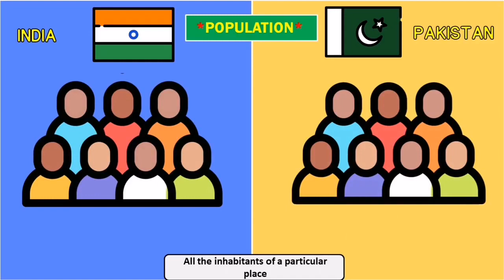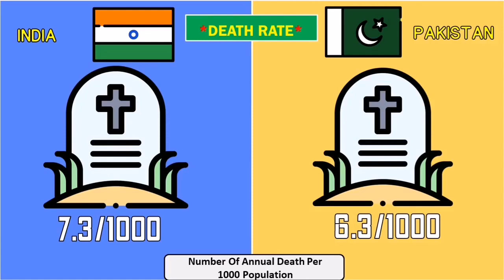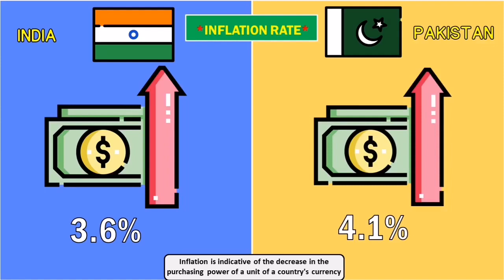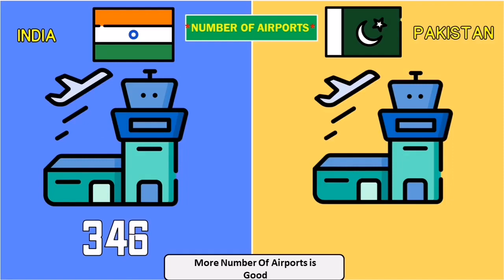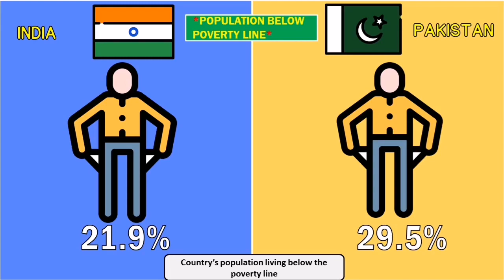India vs Pakistan Country Comparison | Population, Area, GDP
Hello friends in this video you will watch India vs Pakistan Country Comparison   Population, Area, GDP